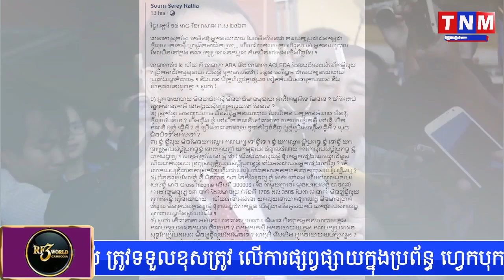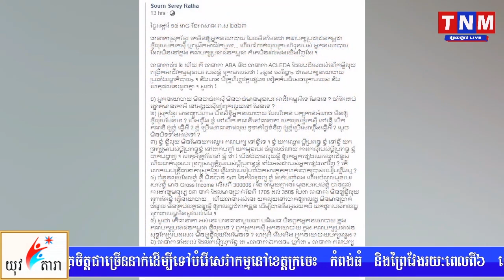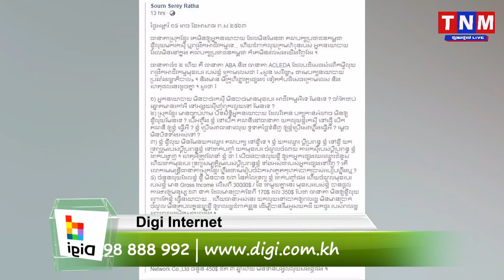លោកសួន សេរីរដ្ឋា តូចចិត្តដោយធនាគារឯកជនមិនឲ្យខ្ចីលុយ